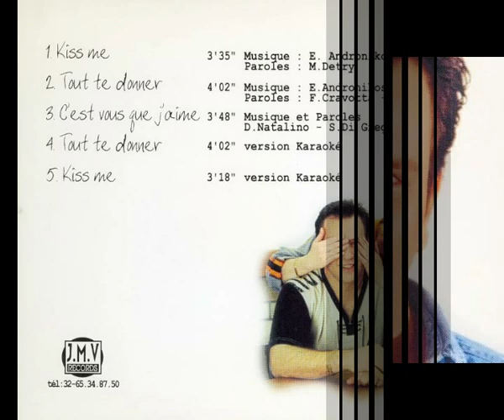FRANKY STEVENS - Kiss me (CD - 1997)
Franky Stevens nous chante : "Kiss me" en 1997.
La chanson est écrite par Emmanuel Andronikos et Michel Detry.
Et on dit merci à Franky pour cette jolie chanson...